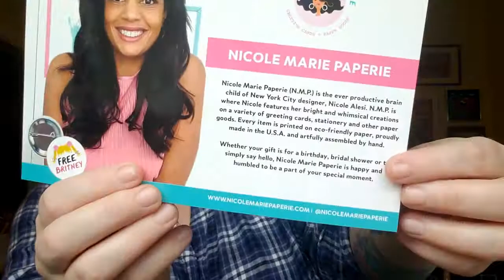Arya Unboxes Quirky Crate April 2021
Enjoy Arya opening April 2021 Quirky Crate box.

Quirky Crate delivers a box of awesome to your door step each month.

What's Included in each box:

At least 6-9 quirky items, including an enamel pin, item from a featured indie artist, and a fun pair of socks each box.
You can expect eccentric hand bags and accessories, cute stationery and stickers, fun household items and pretty much anything we can find that will bring a smile to your face
Retail value is always $80+

You can get a box:

Monthly for $36.95
Every 3 months for $110.00
Every 6 months for $215.00

They do charge extra for shipping.

Etsy shop
Instagram for art: @aryacreates
Instagram for everything else:  @aryaw